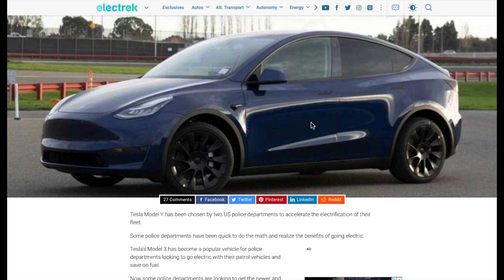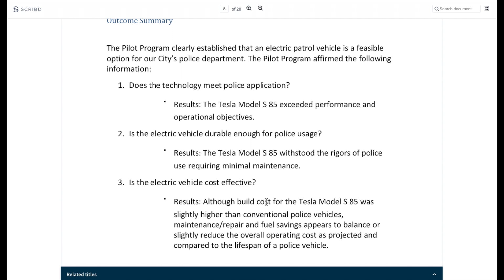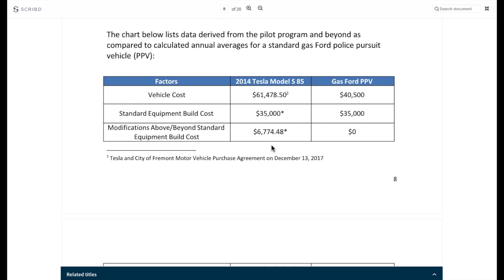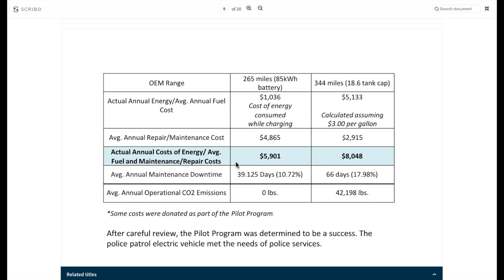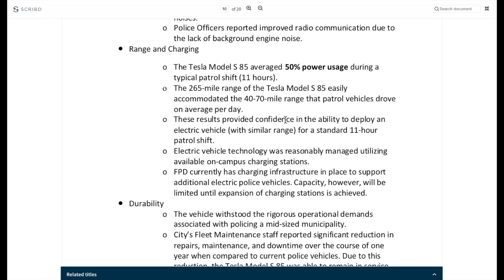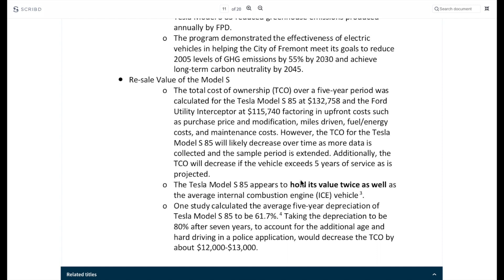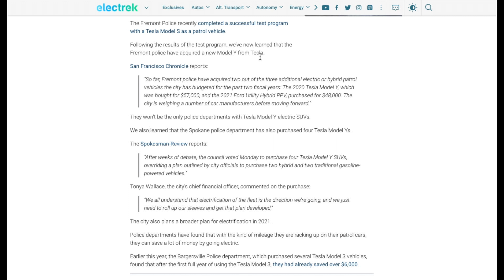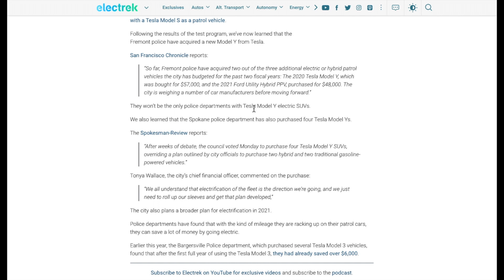The Police Cars of the future - The Pros and cons of electrification (Unexpected)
This channel will talk about options trading, review hot stocks, and more!

(Sign up for an account FIRST, then make brokerage account afterward, then deposit $100 for 2nd stock)

Enjoy trading stocks and options and learning more about them? You came to the right place! This channel focuses on finding the hidden and best opportunities the market has to offer. We'll show all of the gains and losses, in addition to simple tutorials and advice for Squires (beginners). Come on this journey with me, and one day we'll all be Green Knights!